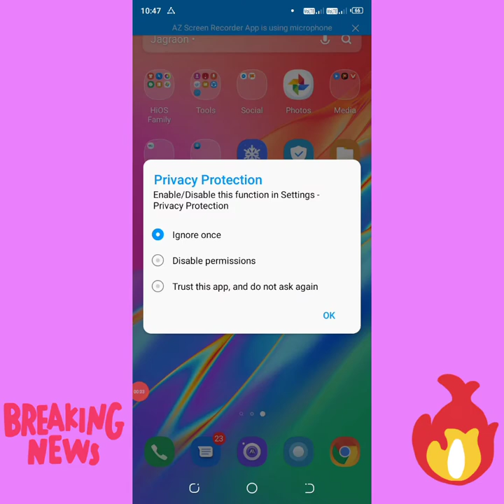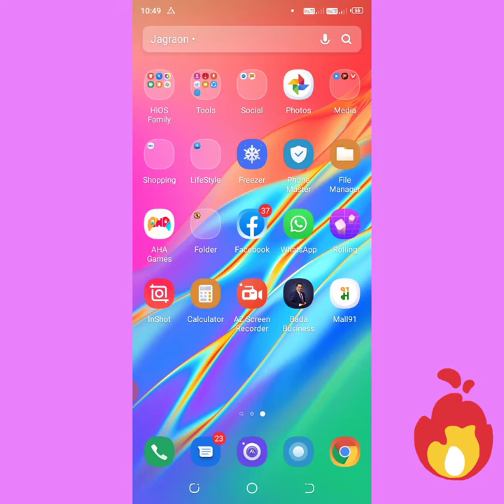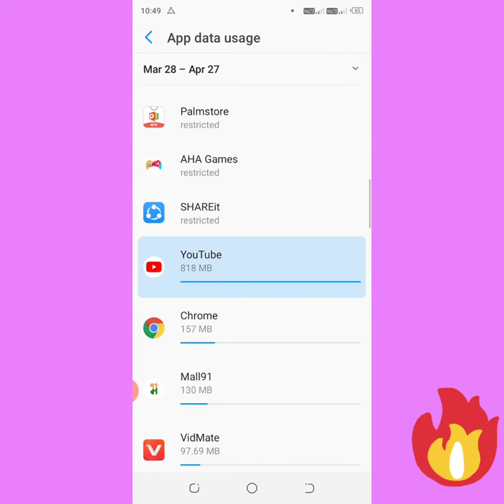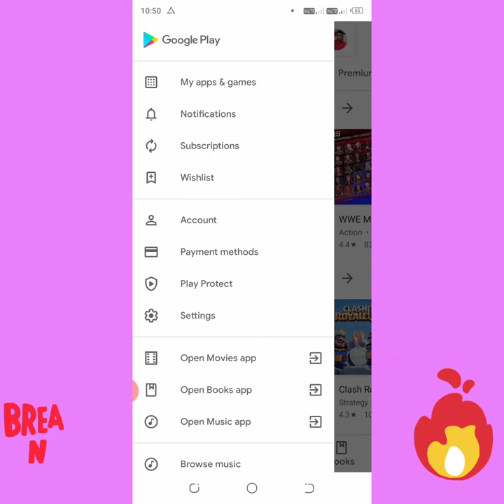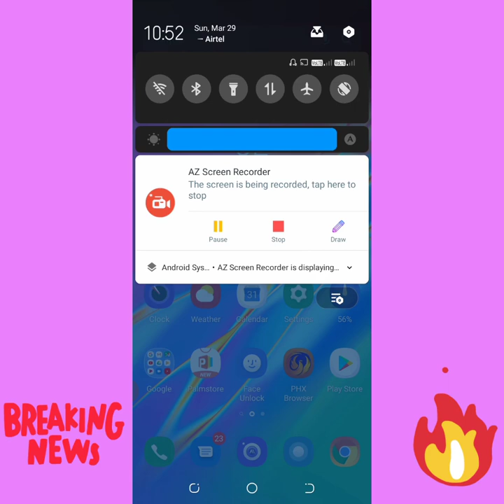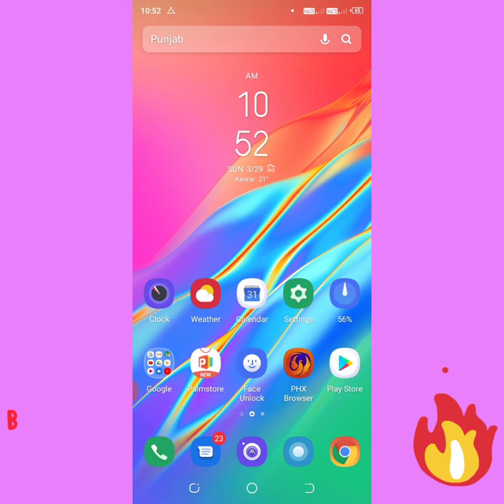3 important trick Bettery Backup Increase and Data save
Hi

I am kamal kumar our YouTube channel Unique Education channel

Main sabhi prakar ki jankari daltta rahooga  or new video upload hoti rahaingi or benifit bahut hoga
Address nabba nagla post milak distic Rampur Utter pradesh 244701